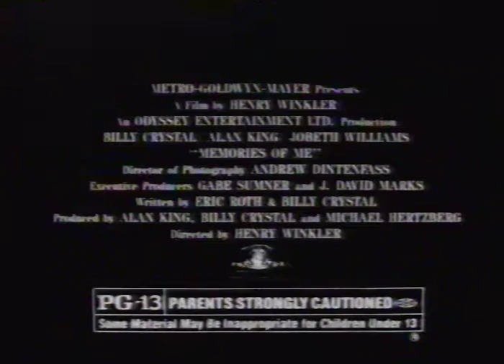Memories of Me movie commercial 2 1988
Commercial from a 1988 Beta recording of the TV movie Leap of Faith on Minneapolis, Minnesota channel 4 WCCO-TV